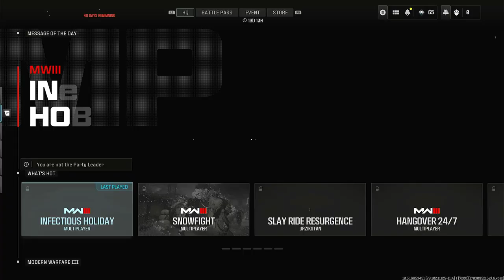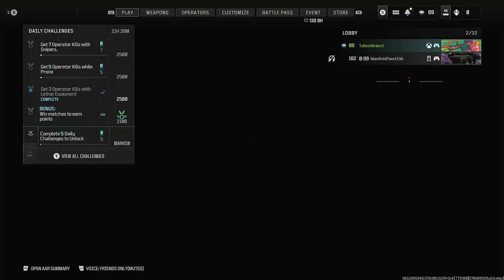Call of Duty: MWIII | Shipmas 24/7 Christmas event | Riot Shield Footage | No Commentary/Free-to-Use